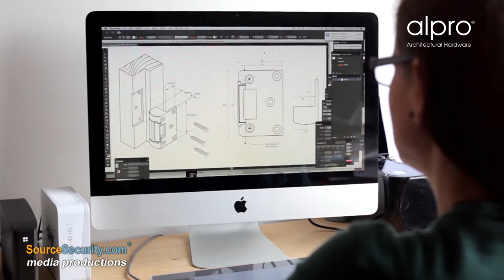About Alpro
Alpro Architectural Hardware (a division of IEC Limited) is an independent supplier of both mechanical and electro-mechanical products in the UK commercial aluminium OEM marketplace and access control environment.

 The Alpro product range comprises a variety of contemporary handle styles, which are both hard wearing and aesthetically pleasing, with bespoke designs available to your own specifications.

 The Alpro range also includes deadlocks, deadlatches, lock accessories, cylinders, transom door closers, flushbolts, armoured strikes, digital locks, lever and paddle handles. All of which have been designed for the commercial aluminium door industry.

A variety of electro-mechanical products complement this impressive product portfolio, designed to meet the needs of the demanding access control market segment.  Products include electric strikes, deadlocking bolts, solenoid bolts, compact shearlocks, cabinet locks, waterproof keypads and exit switches, to name but a few.

Combining all these products together, ensures Alpro has the ability to solve most access control and access solutions for both ingress and egress within buildings and also ensures compliance with relevant and current government legislation and building regulations.